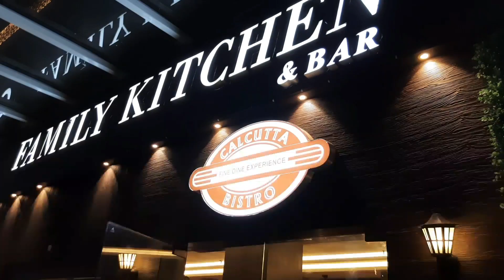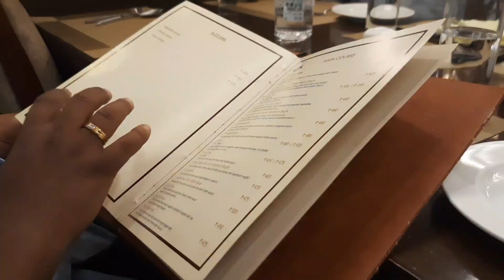Anniversary celebration 👩‍❤️‍👨Surprise GIFT for this year😍❤️celebration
Tomake Chai

Song by Arijit Singh